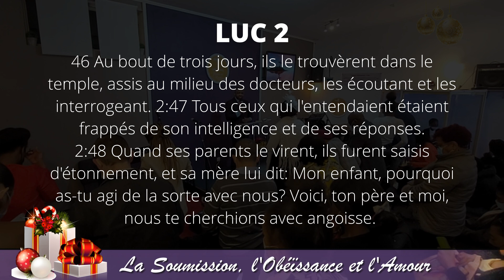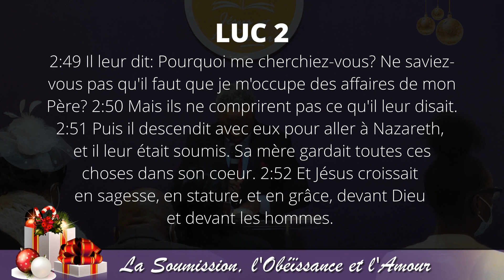LA SOUMISSION L’OBÉISSANCE ET L'AMOUR | Pasteur Alain KABESA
3 ÉTAPES POUR ACCOMPLIR LA VOLONTÉ DE DIEU.